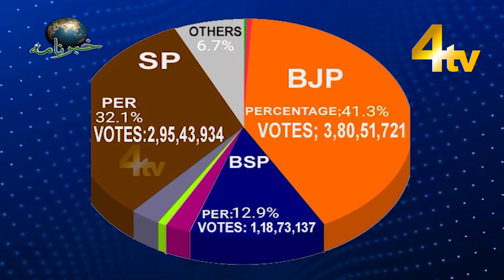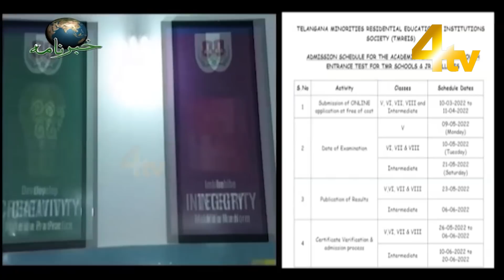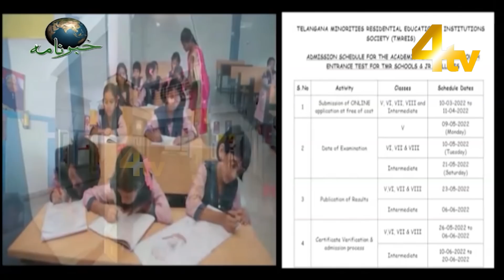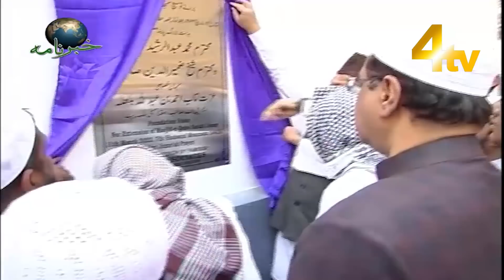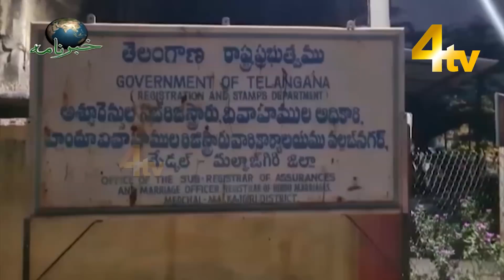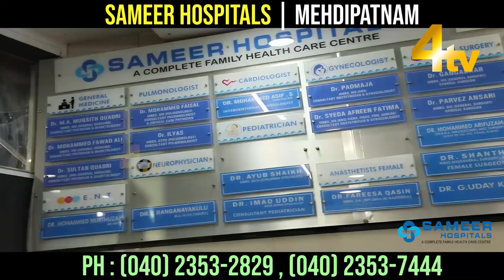Hyderabad News | Khabarnama | 11 March 2022 | 4tv News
4tv News Channel. is a well-known name in the field of Electronic media in the city of heritage Hyderabad. A private limited company engaged in providing services of a Multi-System Operator (MSO) to various local cable TV operators of Hyderabad city was incorporated in the year 2007. 4tv News Channel. is in this line of activity for about 15 years and is well conversant with the cable TV industry. It started as a very small network and gradually it has reached its heights with the help of its dedicated team. Since its inception, we have been piloting the TV network and have seen a massive expansion in coverage and popularity.